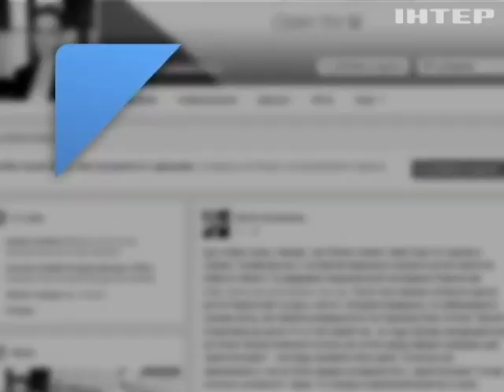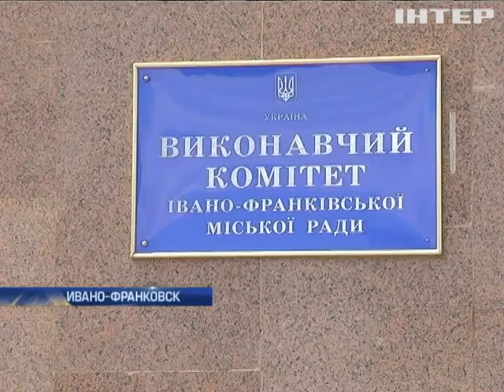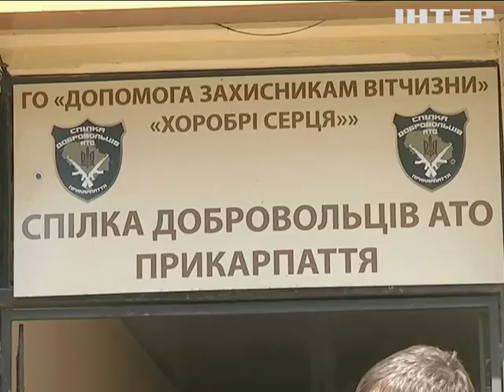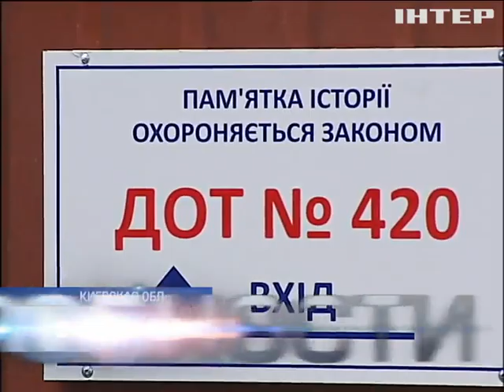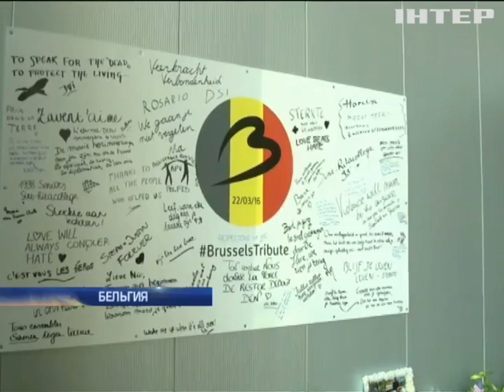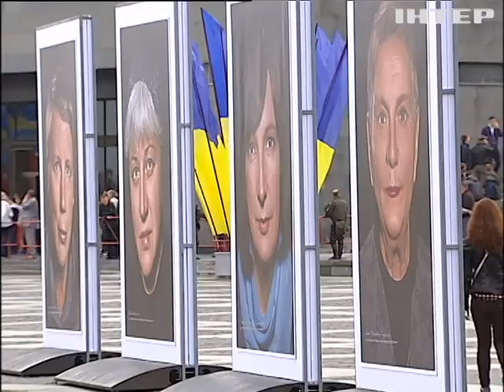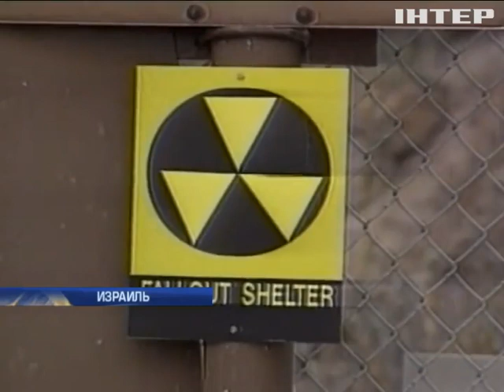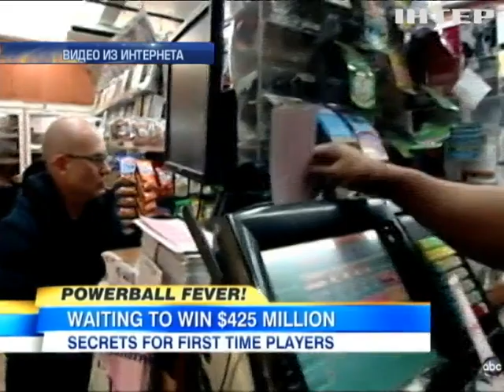Подробности, выпуск за 8 мая 2016 года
Деньги или жизнь. Кто требует выкуп за похищенного иностранца?

Призрачные наделы. Кому достаются земли участников АТО? И какой ответ готовят воины для местных властей?

Аттракцион отчаянной щедрости. Почему израильсткие фермеры раздают овощи даром?